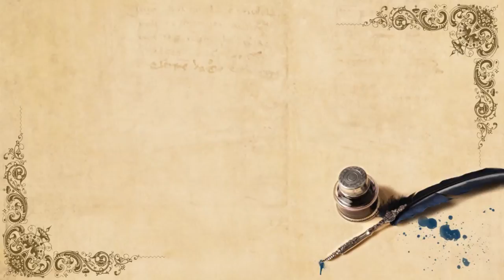Marcos 9, 30-37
Naquele tempo, 30Jesus e seus discípulos atravessavam a Galileia. Ele não queria que ninguém soubesse disso, 31pois estava ensinando a seus discípulos. E dizia-lhes: “O Filho do Homem vai ser entregue nas mãos dos homens, e eles o matarão. Mas, três dias após sua morte, ele ressuscitará”.

32Os discípulos, porém, não compreendiam estas palavras e tinham medo de perguntar. 33Eles chegaram a Cafarnaum. Estando em casa, Jesus perguntou-lhes: “O que discutíeis pelo caminho?”

34Eles, porém, ficaram calados, pois pelo caminho tinham discutido quem era o maior.

35Jesus sentou-se, chamou os doze e lhes disse: “Se alguém quiser ser o primeiro, que seja o último de todos e aquele que serve a todos!”

36Em seguida, pegou uma criança, colocou-a no meio deles e, abraçando-a, disse: 37“Quem acolher em meu nome uma destas crianças, é a mim que estará acolhendo. E quem me acolher, está acolhendo, não a mim, mas àquele que me enviou”.